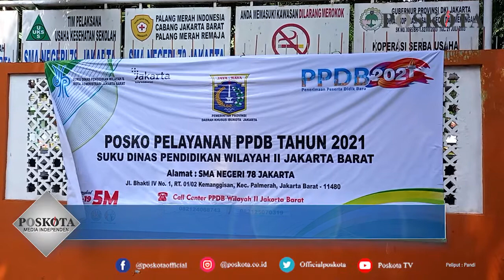SUDIN PENDIDIKAN JAKBAR MEMBUKA POSKO PELAYANAN PENERIMAAN PESERTA DIDIK BARU DI SMA 78 JAKARTA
JAKARTA, POSKOTA.CO.ID - Sebanyak 49 orang tua calon murid mendatangi posko pelayanan Penerimaan Peserta Didik Baru (PPDB) DKI di SMA Negeri 78 Jakarta.

Kepala Suku Dinas Pendidikan Wilayah II Jakarta Barat, Subaedah menjelaskan bahwa mereka datang ke posko untuk menanyakan terkait sistem PPDB yang sulit diakses dari rumah.

"Ada 49 orang yang datang, rata-rata menanyakan kenapa tidak bisa akses dari rumah," ujarnya di posko pelayanan SMA Negeri 78, Senin (7/6/2021).

Selain itu, Subaedah mengatakan bahwa orang tua calon murid yang datang ke posko rata-rata tidak puas saat menghubungi Call Center terkait proses pendaftaran.

Ada dua nomor telepon yang dapat dihubungi di posko pelayanan PPDB terkait proses pendaftaran. Dua nomor telepon itu selalu standby menjawab pertanyaan dari orang tua calon murid maupun calon murid yang mau mandaftar.

"Nah mungkin ada yang tidak sabar atau sekalian datang bertanya. Banyak sekali yang masuk itu WA dan telepon," jelasnya.

Lanjut Subaedah, ia menambahkan bahwa pembentukan Posko pelayanan PPDB ditingkat pemerintah kota dilakukan untuk membantu sekolah melayani masyarakat dalam proses pendaftaran PPDB secara online.

Sebab, beberapa posko yang disediakan di sekolah-sekolah tidak bisa menyelesaikan, oleh sebab itu dibentuklah Posko Sudin yang ada di SMA Negeri 78 Jakarta.

"Salah satu masalah yang tidak bisa diselesaikan adalah data kependudukan, karena data kependudukan adanya di Sudin Dukcapil," tutupnya. (CR01).

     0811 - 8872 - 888